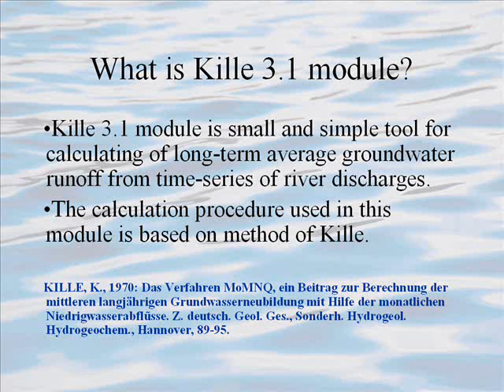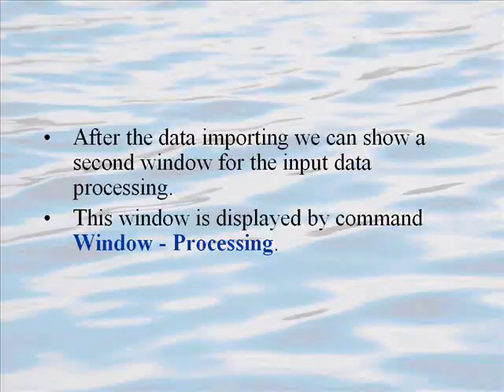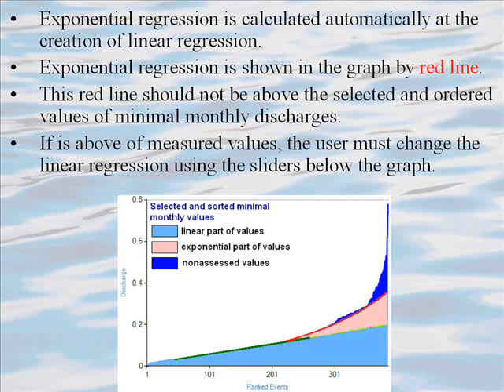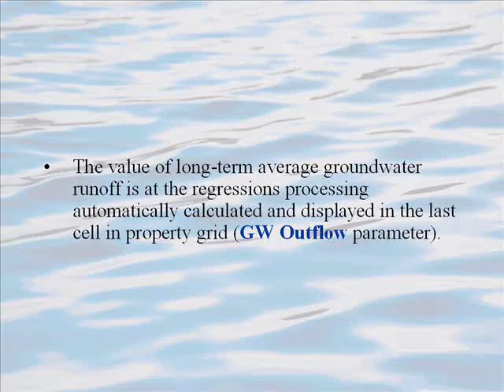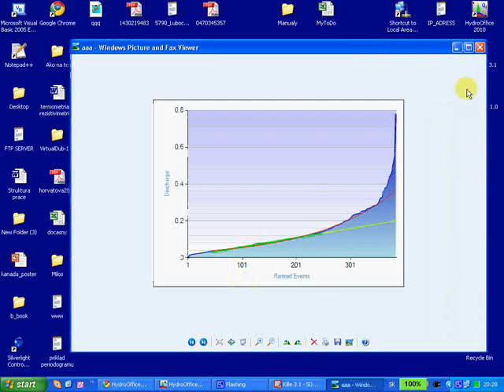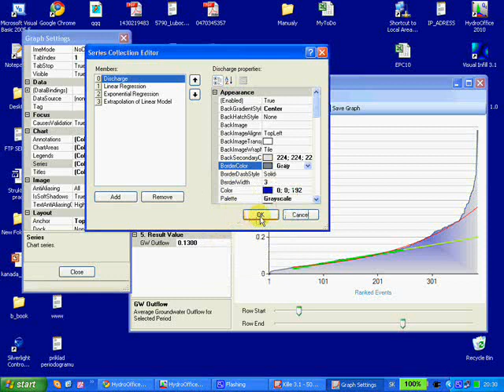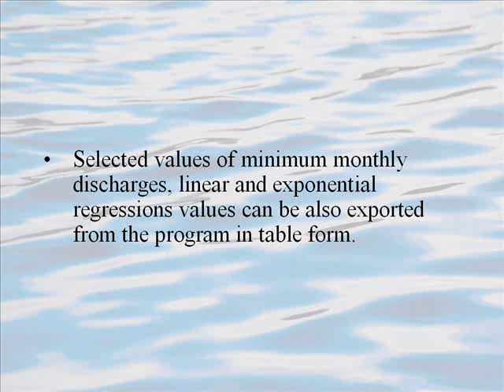How to use Kille 3.1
Tool prepared for calculation of long term average groundwater runoff from catchment.